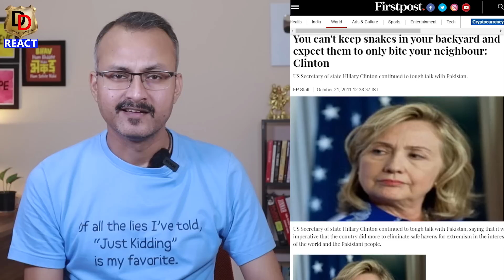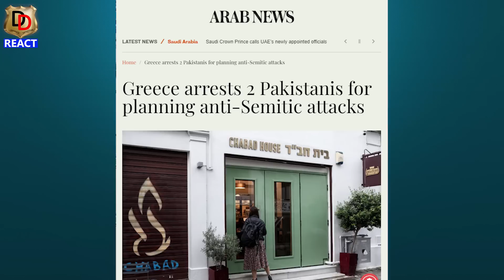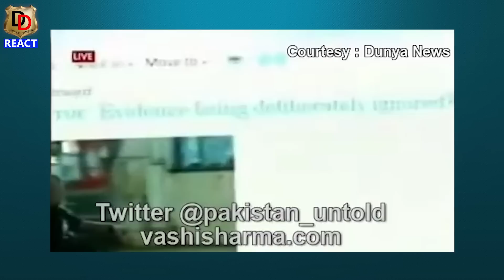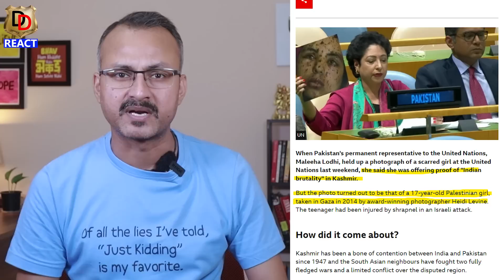Pakistan par Sare Hamle India Karwata hai I पाकिस्तान पर सारे हमले भारत करवाता है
Here we do Reactions, Reviews and Roasting too.